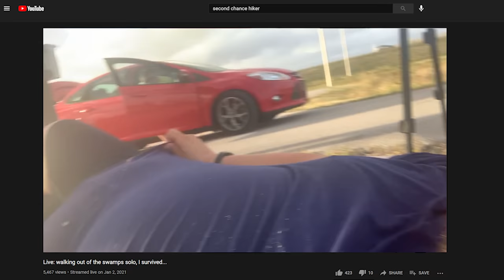My Scariest Solo Hiking Experience: Escaping a Florida Swamp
This was the hardest, most dangerous solo hike I have ever done. I am very proud of this video and all the hard work it took to create and edit so you can all see.

Location: Big Cypress Preserve Southern Florida

The First 30 miles of the Florida Trail are among
the toughest miles of wilderness trail in the
United States.

Most of your time will be spent wading in ankle to
waist-deep water among tropical habitats.
Alligators, cottonmouth moccasins, and parasites
 are present.

Please always hike with a group and carry a satellite tracking device.

Shoes I Wore
Puffy (4 XL)
My First Backpack
Favorite Backpack
Favorite Water Filter
Long Johns
SOS Device
Ice Axe
"Butt Pad"
Portable Charger
Platypus Water
My Sleeping Pad
Toilet Trowel
My Pillow
My Rechargeable Lamp

I get a small commission if you decide to buy something or use my Amazon link - it's no extra cost to you and every little bit helps support my channel and future adventures!